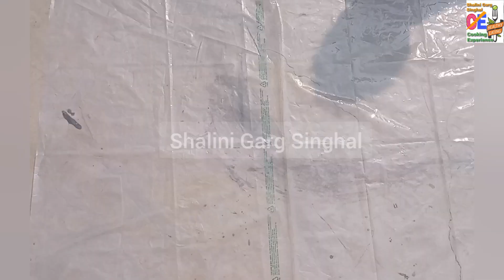घर पर मंगोडी कैसे बनाए|mangodi kaise banaye|Moong Dal Mangodi/bari recipe|moong dal badi/vadi recipe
जब न हो कोई सब्जी तो बनाये 10 मिनट में आलू मंगोड़ी की सब्जी इस तरह बनाएंगे तो उंगलियाँ चाटते रह जाएंगे
mangodikisabjikaisebanatehain
mangodi ki sabji, dahi mangodi ki sabzi, turat mangodi ki sabji, besan ki masale wali sabji, besan ki badi ki sabji, besan ki sabji, besan ki sabji recipe in hindi, besan recipe in hindi, besan gatte ki sabji
 Mangodi Ki sabji rajasthani style, Mangodi kaise banate hain, Mangodi ki recipe, mangodi ki sabzi, mangodi ki sabji kaise banaen, mangodi ki sabji kaise banti hai, mangodi banane ka tarika, mangodi banane ki vidhi, मंगोडी की सब्जी, Badi ki sabji kaise banate hain, sabji, sabji recipe